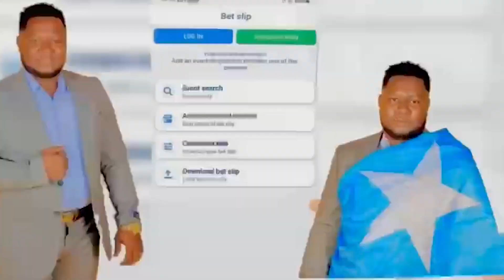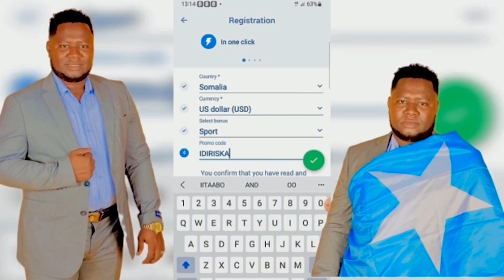B.B.D CHELLLENEGE UGU QOSOLKA BADAN IDIRISKA OO XANAAGAY